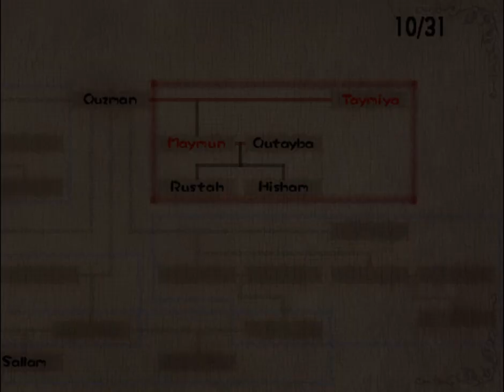Baten Kaitos, Part 20 - Parnasse, the Confectionery Village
Whom among us has not wanted to live in a literal pastry village? No one, I dare say.